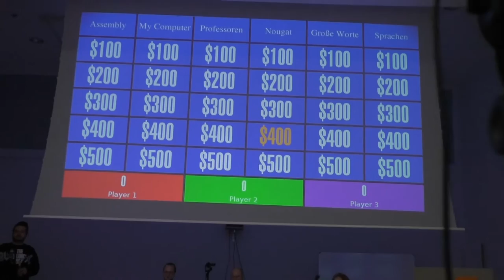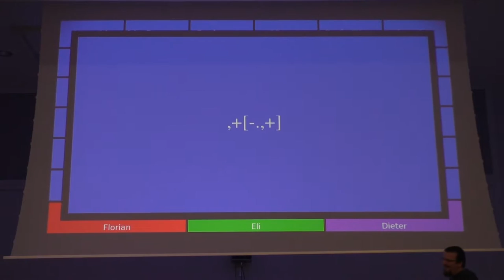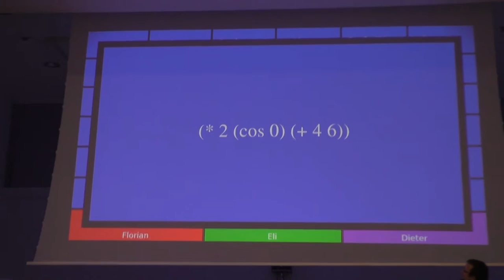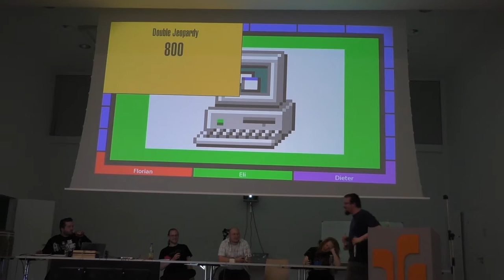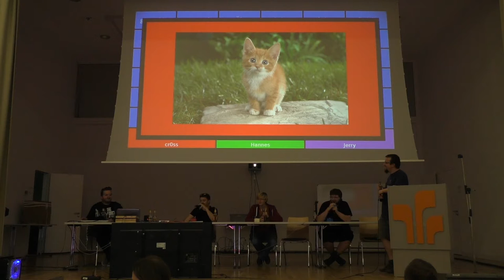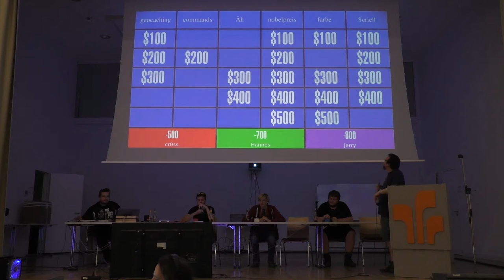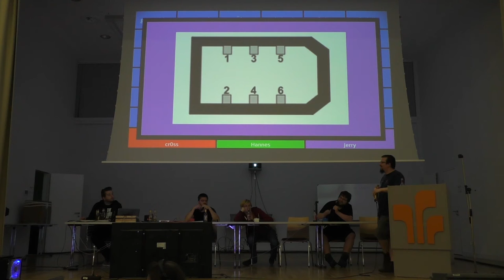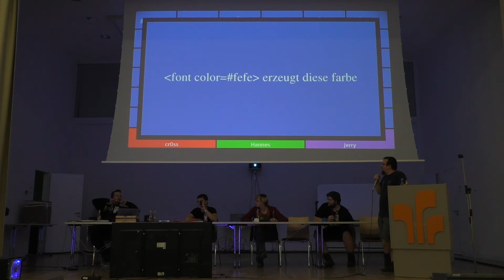Hacker Jeopardy und Überblick ★ NIV Sommersemester 2015 [HD 1080p]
Bei der Netzwerkinstallationsveranstaltung (NIV) an der Hochschule Trier am 26. und 27. Juli 2015, welche vom Fachschaftsrat Informatik veranstaltet wurde, wurden auch zwei Runden Hacker Jeopardy gespielt, welche auch auf Twitch.tv gestreamt wurden.

Die Aufzeichnung davon und einen Überblick über die gesamte Veranstaltung erhaltet ihr hier in diesem Video.